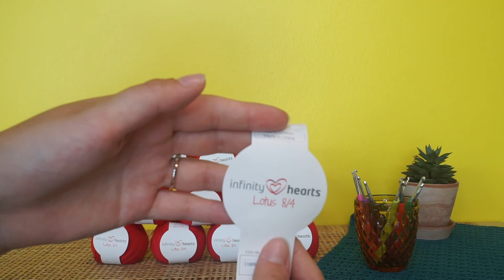Infinity Hearts Lotus 8/4